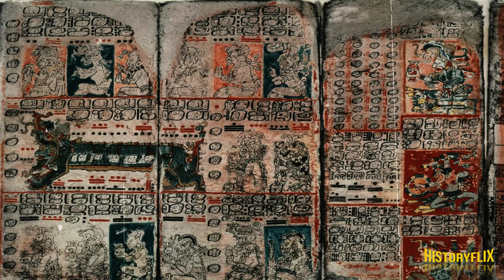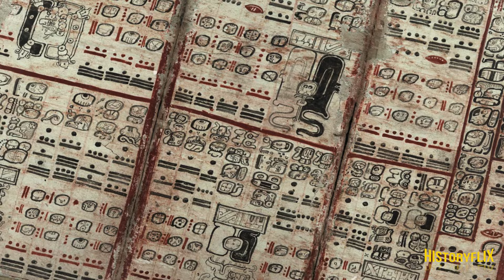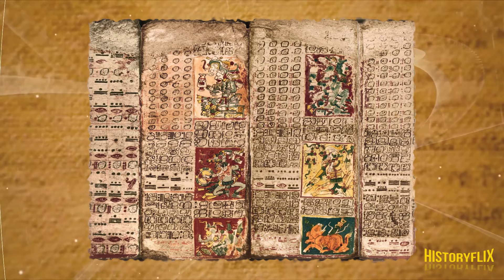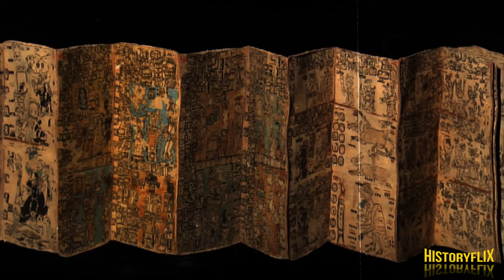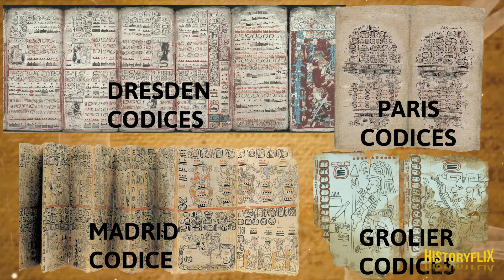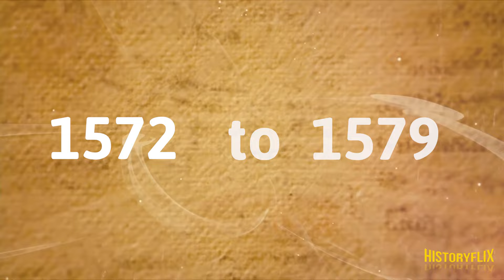The Dark Secrets Of The Maya Codices: Destruction By Conquistadors & Priests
This video explores the destruction of the Maya codices and their significance in history. The video explains that the Maya codices are folding books that were inscribed in Mayan hieroglyphic characters, stemming from the pre-Columbian Maya civilization. The conquistadors and Catholic priests destroyed many of the codices to eradicate the Maya religion. The video focuses on the actions of Fray Diego de Landa Calderón, a 38-year-old Franciscan priest who burned several Maya codices that contained the whole history and beliefs of the Maya culture in Mérida, Yucatán. The video examines why the Catholic priests and conquistadors were sent to convert the conquered region, what they sought to achieve, and the role of the Inquisition in this
destruction. The video also provides an overview of the few remaining Maya codices and their significance in determining the Maya's rituals, dates, and astronomical phenomena.

00:00 Intro
01:16 Maya codices
03:47 The Priests
05:14 Inquisition
06:34 Relationship of Things to Yucatán
08:02 Outro